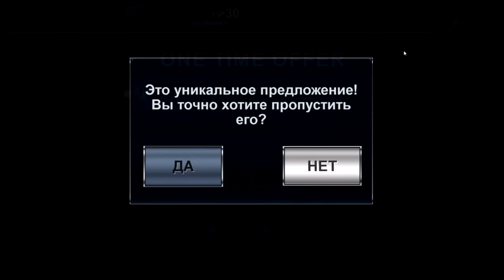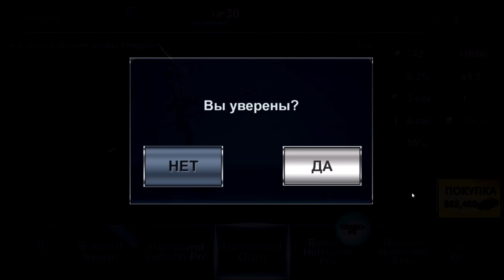Dino Hunter Deadly Shores (Полное русское прохождение) - Эпизод 19||Регион 6: Серия винтовок